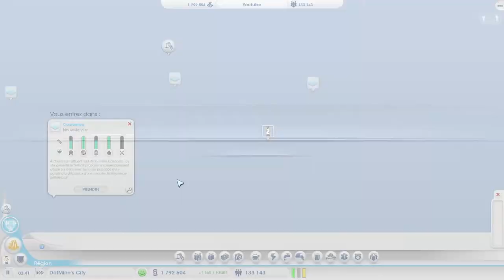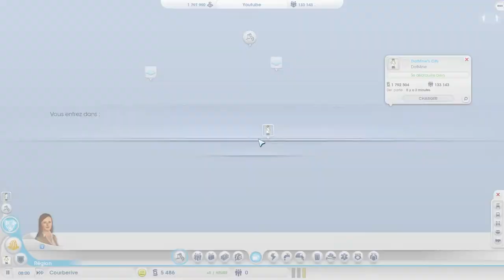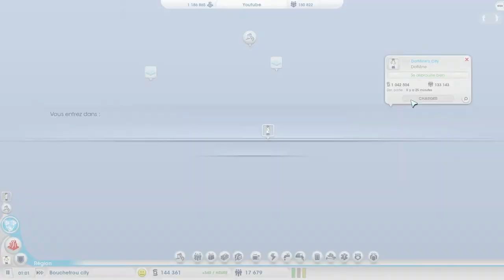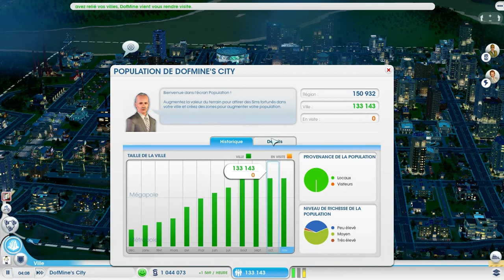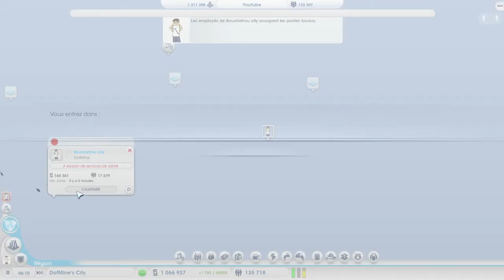SimCity 5 EP 7 ►Deuxième ville !◄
Salut à tous ! Aujourd'hui septième épisode sur SimCity si cette série vous plaît dites le en commentaires :D

OH YEAH !